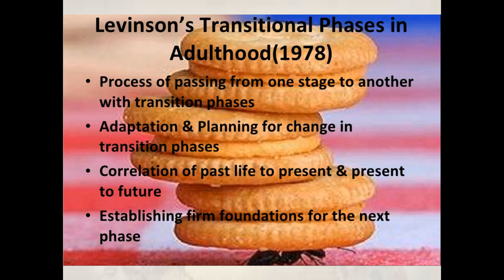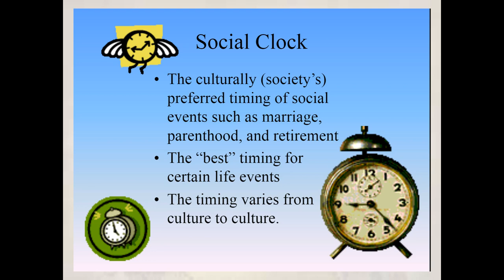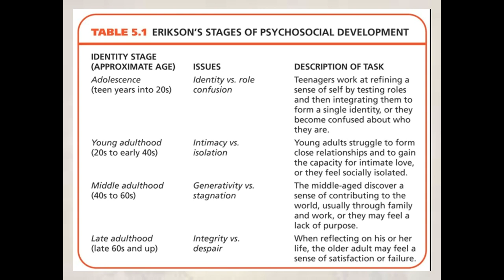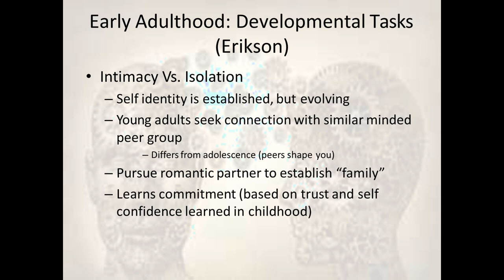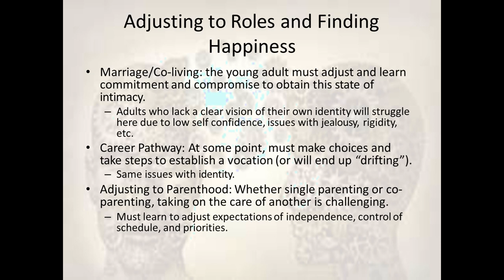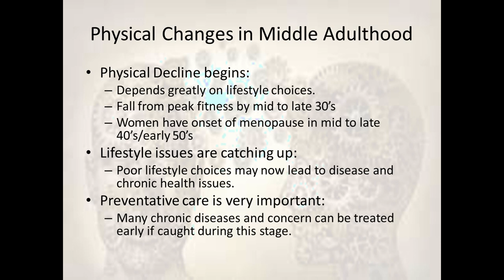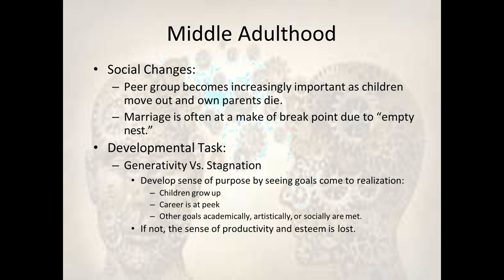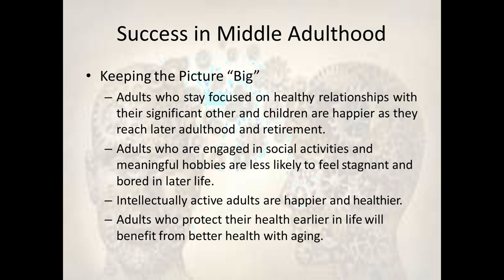Early and Middle Adulthood | Developmental Psychology | Dr. Shailja Sharma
Early and Middle Adulthood- Meaning, Developmental characteristics, Problems. The lecture is for BA 2nd year students.